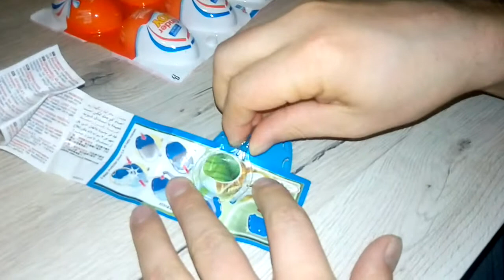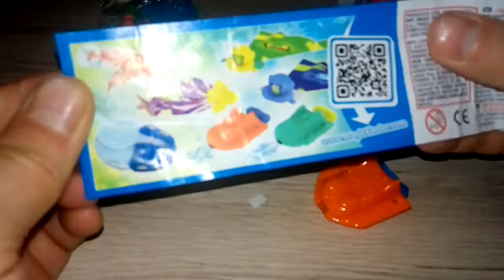ASMR 8 Kinder Joy kibontás, összerakás / opening, assembly, montage No talking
Kinder Joy meglepetés kibontása, összerakása csodás hanghatások